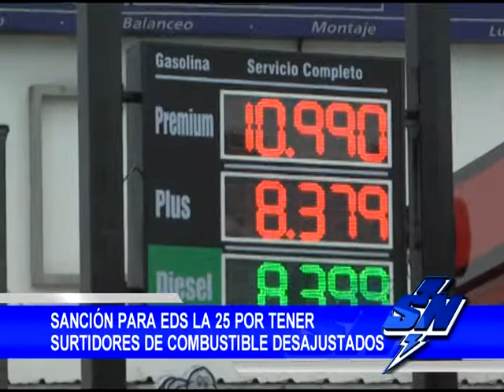Surtidores de combustible desajustados